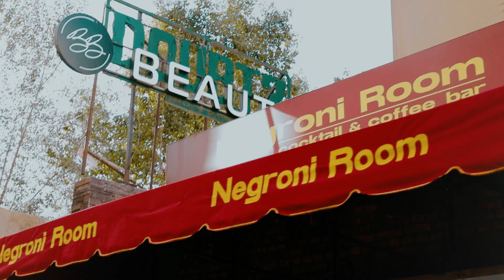MIXO SHOW CASE